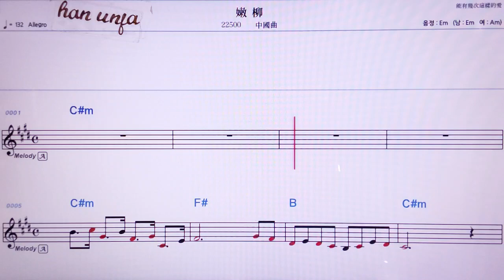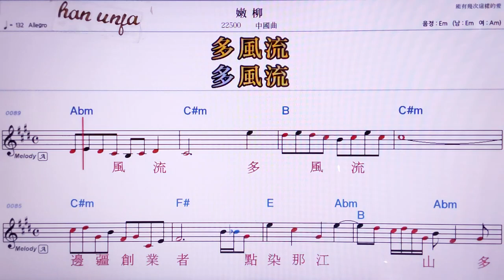💖넌리유/ 중국곡 👍MR,노래방, 악보, 코드,Karaoke With Sheet Music